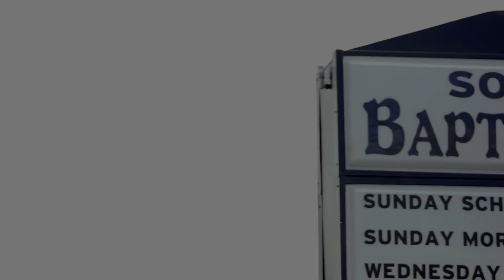Sermon: "The letter to the church of Thyatira"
Revelation 2:18-29  "The letter to the church of Thyratia" (and to all churches today)

--Southside Baptist Church in Gallatin, TN.